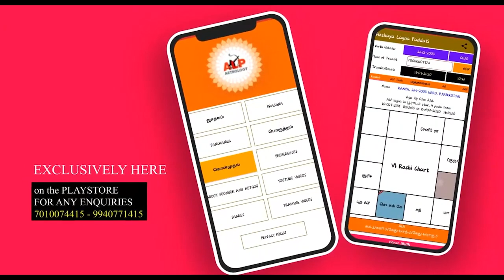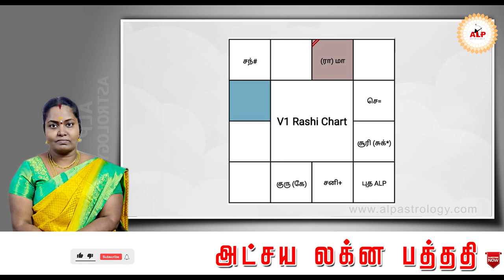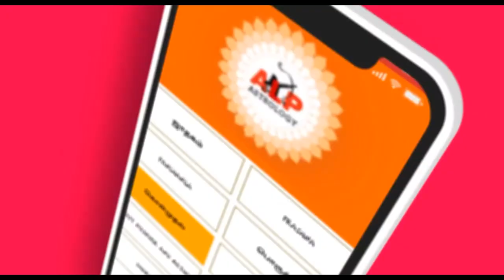PhD படிப்பு வெற்றி பொருமா வேலை அமையுமா ALPஜோதிடம் alpair alpnewmethod ALP_office_95393-21150